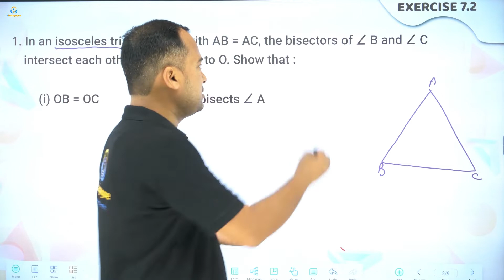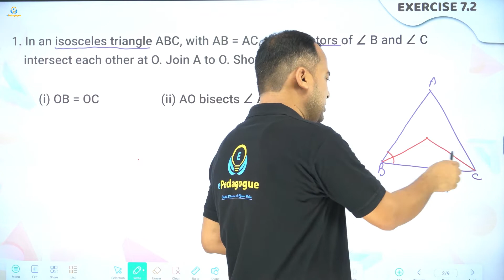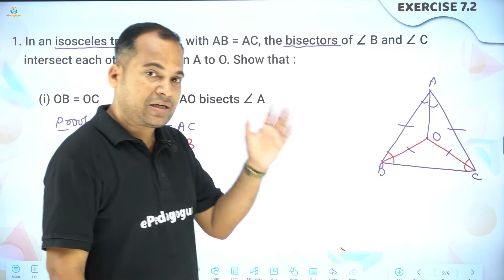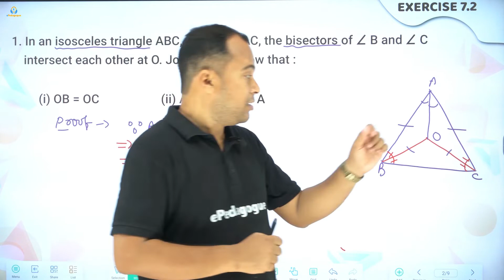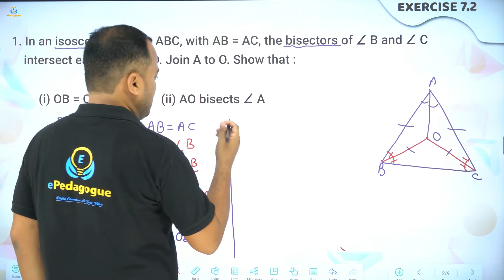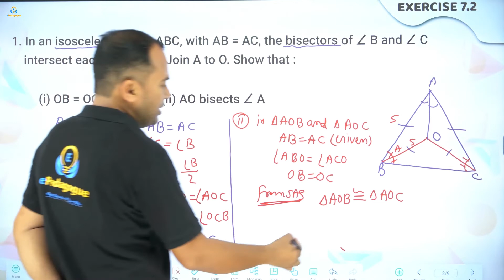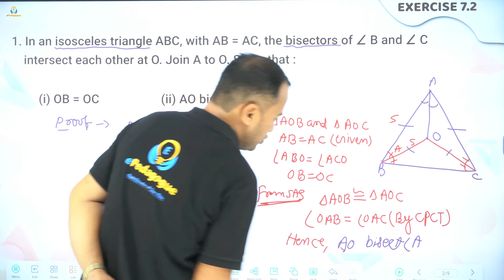Triangles Exercise 7.2 Q1 | Class 9th | NCERT | CBSE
NCERT Solutions for Class 9 Maths Chapter 7 Triangles Ex 7.2
In an isosceles triangle ABC, with AB = AC, the bisectors of ∠B and ∠C intersect each other at 0. Join A to 0. Show that
(i) OB = OC
(ii) AO bisects ∠A
Solution:
i) in ∆ABC, we have
AB = AC [Given]
∴ ∠ABC = ∠ACB [Angles opposite to equal sides of a A are equal]
NCERT Solutions for Class 9 Maths Chapter 7 Triangles Ex 7.2 Q1
⇒ 12∠ABC = 12∠ACB
or ∠OBC = ∠OCB
⇒ OC = OB [Sides opposite to equal angles of a ∆ are equal]

(ii) In ∆ABO and ∆ACO, we have
AB = AC [Given]
∠OBA = ∠OCA [ ∵12∠B = 12∠C]
OB = OC [Proved above]
∆ABO ≅ ∆ACO [By SAS congruency]
⇒ ∠OAB = ∠OAC [By C.P.C.T.]
⇒ AO bisects ∠A.